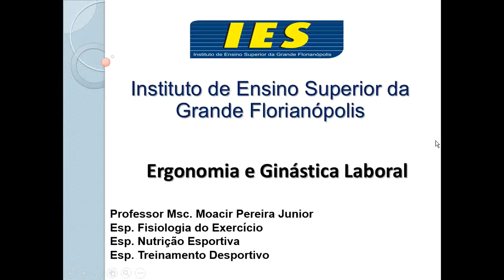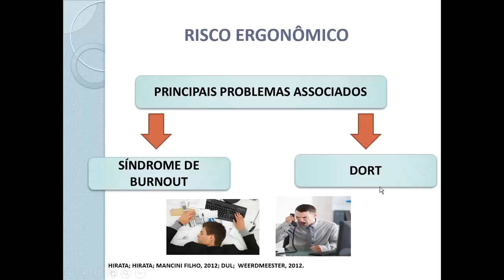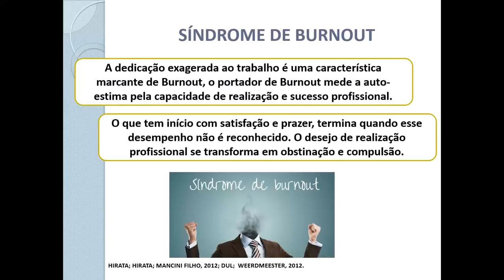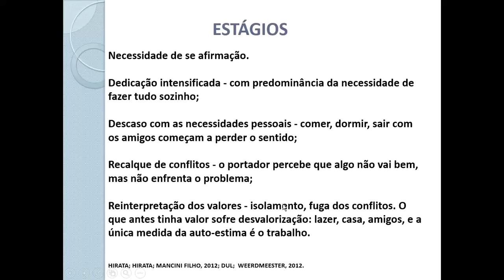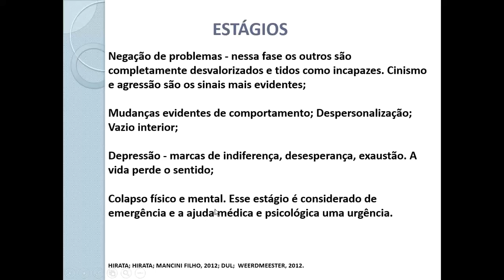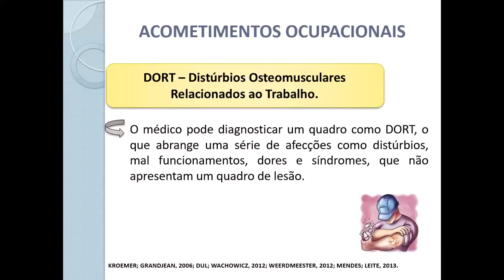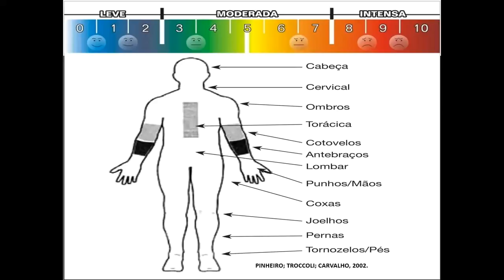Risco ergonômico: síndrome de burn out e DORT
AULA 8 - Considera-se risco ergonômico qualquer fator que possa interferir nas características psicofisiológicas do trabalhador causando desconforto ou afetando sua saúde. São exemplos de risco ergonômico: o levantamento e transporte manual de peso, o ritmo excessivo de trabalho, a monotonia, a repetitividade, a responsabilidade excessiva, a postura inadequada de trabalho, o trabalho em turnos, etc.
Os riscos ergonômicos podem gerar distúrbios psicológicos e fisiológicos e provocar sérios danos à saúde do trabalhador porque produzem alterações no organismo e estado emocional, comprometendo sua produtividade, saúde e segurança, tais como: LER/DORT, cansaço físico, dores musculares, hipertensão arterial, alteração do sono, diabetes, doenças nervosas, taquicardia, doenças do aparelho digestivo (gastrite e úlcera), tensão, ansiedade, problemas de coluna, etc.
Para evitar que estes riscos comprometam as atividades e a saúde do trabalhador, é necessário um ajuste entre as condições de trabalho e o homem sob os aspectos de praticidade, conforto físico e psíquico por meio de: melhoria no processo de trabalho, melhores condições no local de trabalho, modernização de máquinas e equipamentos, melhoria no relacionamento entre as pessoas, alteração no ritmo de trabalho, ferramentas adequadas, postura adequada.